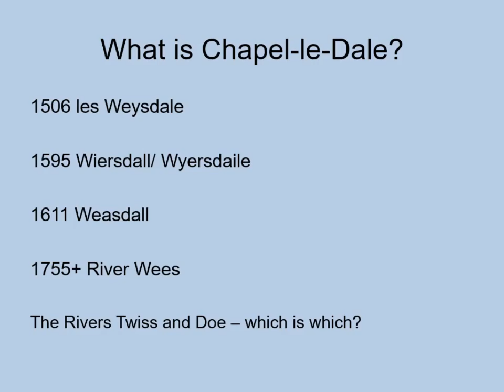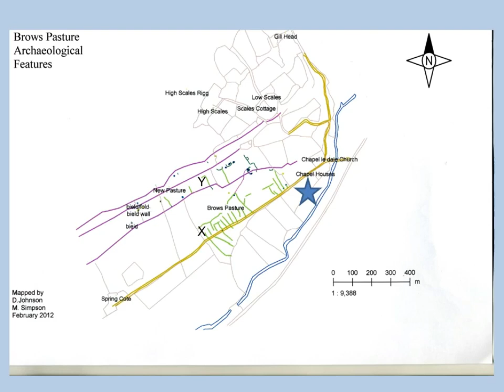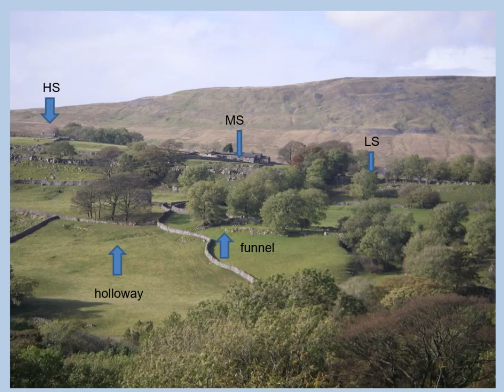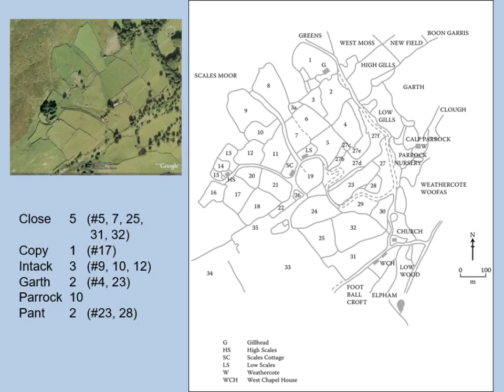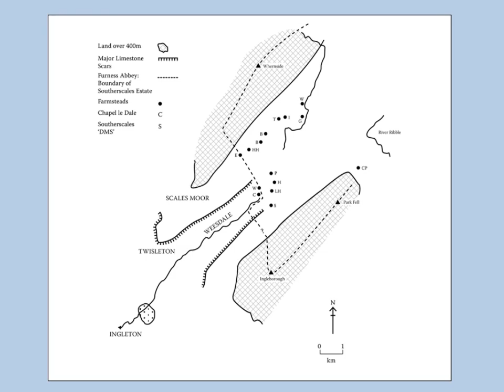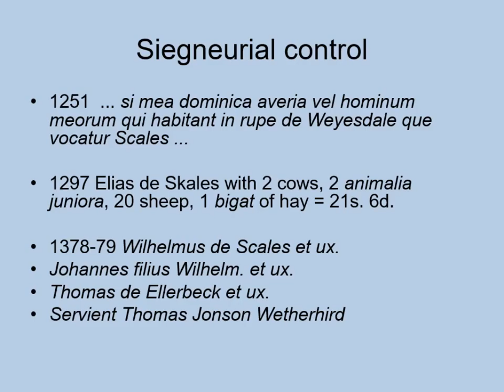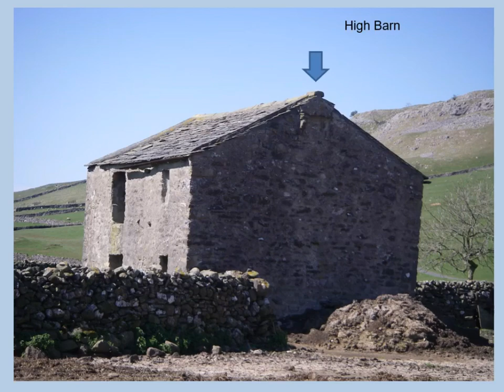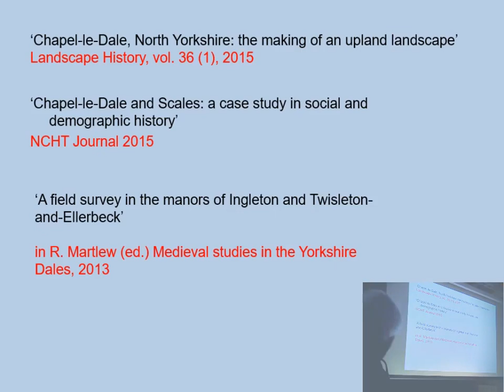211104 Chapel le Dale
A field survey in the valley of Chapel-Le-Dale.  Piecing together the historical evidence.
Dr David Johnson brings together archival sources, place names, field surveying and archaeology to unpick the long history of this valley.